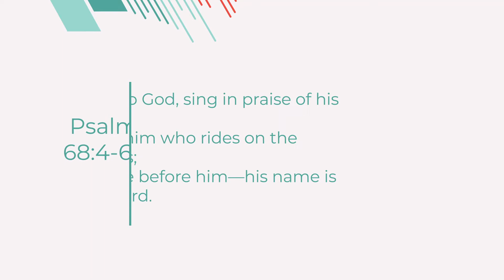Daily Devo - June 5, 2020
Today's daily devo is from Brent. A Youth Coach at our Walnut Creek Campus.